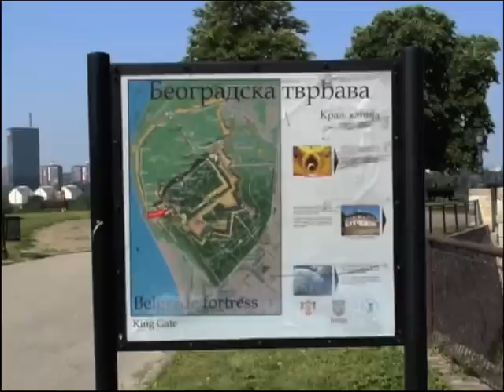Kalemegdan & Beogradska Tvrđava (Belgrade/Beograd)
(EN) Kalemegdan is the core and the oldest section of the urban area of Belgrade and for centuries the city population was concentrated only within the walls of the fortress, thus the history of the fortress, until most recent history, equals the retard the Celtic tribe of Scordisci. The city-fortress was later conquered by the Romans, became known as Singidunum and became a part of "the military frontier", where the Roman Empire bordered "barbaric Central Europe". Singidunum was defended by the Roman legion IV Flaviae which built a fortified camp on a hill at the confluence of the rivers the Danube and the Sava. In the period between AD 378 and 441 the Roman camp was being repeatedly destroyed in the invasions by the Goths and the Huns. The legend says that Attila's grave lies on the confluence of the Sava and the Danube (under the Fortress). In 476 Belgrade again became the borderline between the empires: Western Roman Empire and Eastern Roman Empire (Byzantine Empire), and the Slav- Avar State in the North.
The Byzantine Emperor Justinian I rebuilt the Fortress around 535. In the following centuries a fortress suffered continuous destruction under the Avar sieges. The Slavs (Serbs) and Avars had their "state union" north of Belgrade with the Serbs and other Slavic tribes finally settling in the region of Belgrade as well as the regions west and south of Belgrade in the beginning of the 7th century. The name Belgrade (or Beograd, in Serbian), which, not just in Serbian but in most Slavic languages means a "white town" or a "white fortress", was first mentioned in AD 878. The Fortress kept changing its masters: Hungary, Bulgaria, and then again the Byzantines. The fortress remained a Byzantine stronghold until the 12th century when it fell in the hands of a newly emerging Serbian state. It became a border city of the Serbian Kingdom, later Empire, with Hungary. The Hungarian king Béla I gave the fortress to Serbia in 11th century as a wedding gift (his son married Serbian princess Jelena), but it remained effectively part of Hungary, except for the period 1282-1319. After the Serbian state collapsed after the Battle of Kosovo, Belgrade was chosen in 1404 as the capital of the principality of Despot Stefan Lazarević. Major work was done to the ramparts which were encircling a big thriving town. The lower town at the banks of the Danube was the main urban center with a new build Orthodox cathedral. The upper town with its castle was defending the city from inland. Belgrade remained in Serbian hands for almost a century. After the Despots death in 1427 it had to be returned to Hungary. An attempt of Sultan Mehmed II to conquer the fortress was prevented by Janos Hunyadi in 1456 (Siege of Belgrade). It saved Hungary from an Ottoman invasion for 70 years.
In 1521, 132 years after the Battle of Kosovo, the fortress, like most parts of the Serbian state, was conquered by the Turks and remained (with short periods of the Austrian and Serbian occupation), under the rule of the Ottoman Empire until the year 1867 when the Turks withdrew from Belgrade and Serbia. During the period of short Austrian rule (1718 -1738) the fortress was largely rebuilt and modernized. It witnessed two Serbian Uprisings in the 19th century, the Great Serbian Migration in the 17th century, the Dark Ages of the Turkish Period. The fortress suffered further damages during the First and the Second world wars. After almost two millennia of continuous sieges, battles and conquests the fortress is today known as the Kalemegdan fortress. The name Kalemegdan derives from two Turkish words, kale (fortress) and megdan (battleground) (literally, "battlefield fortress").